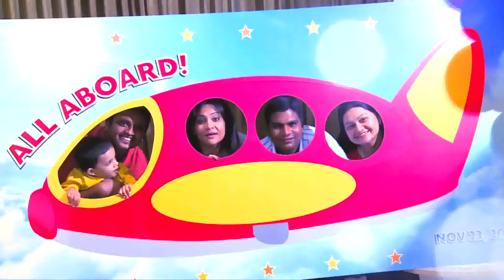Bday Highlights Final